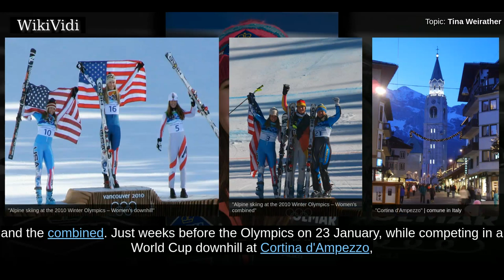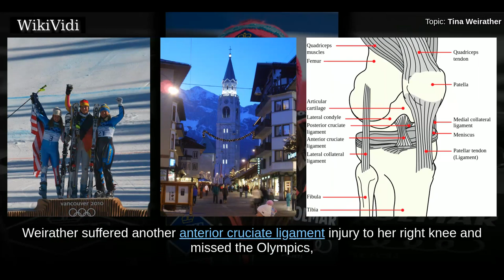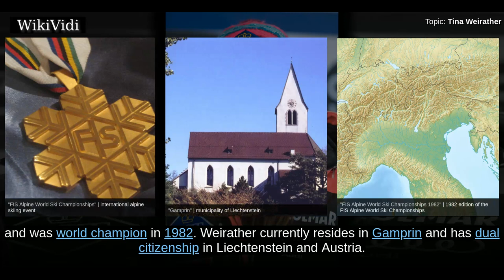TINA WEIRATHER - WikiVidi Documentary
Christina "Tina" Weirather is a Liechtensteiner World Cup alpine ski racer. Tina won a bronze medal in Super-G for Liechtenstein at the 2018 Winter Olympics in PyeongChang.

Shortcuts to chapters:
00:00:24 Racing career

Copyright WikiVidi.